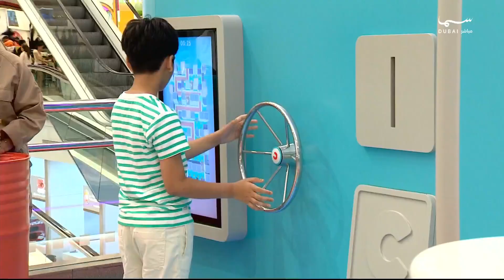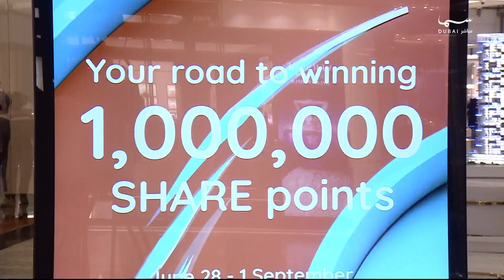ديرة سيتي سنتر يشارك زواره بلعبة طريقكم للمفاجآت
مساء دبي | تقرير عيسى الخوري